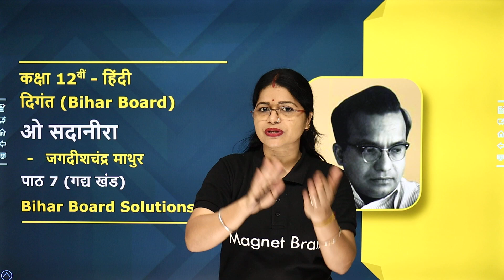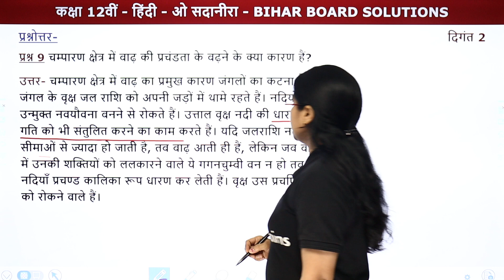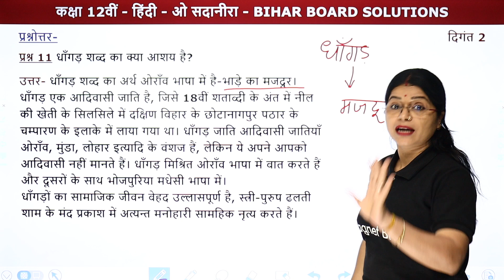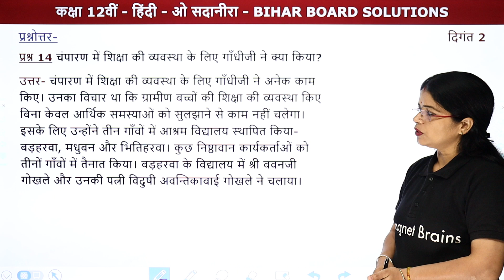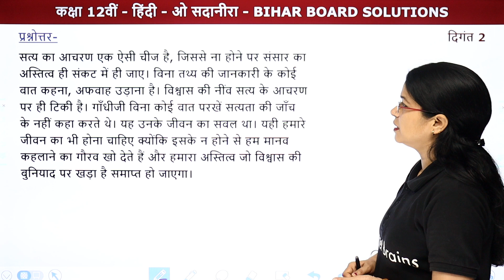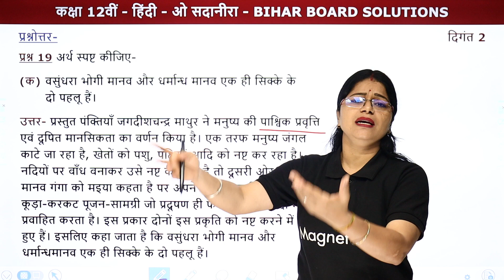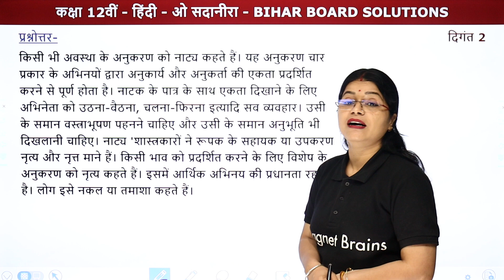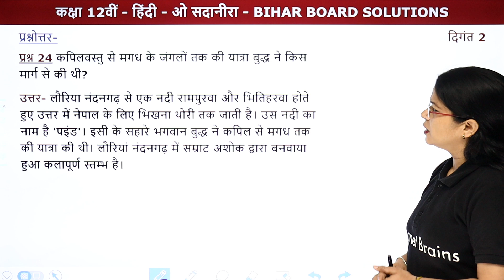O Sadanira (ओ सदानीरा) - Solutions | Class 12 Hindi Chapter 7 | State Boards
✔️ Class: 12th
✔️ Subject: Hindi/हिंदी (दिगंत भाग 2)
✔️ Chapter: O Sadanira/ओ सदानीरा (Chapter 7)
✔️ Topic Name: O Sadanira - Solutions/ओ सदानीरा - Solutions
✔️ Topics Covered In This Video (By Ankur Sir): इस वीडियो मे लाली मैम कक्षा 12th Hindi (हिंदी) के अध्याय ओ सदानीरा के Solutions पढायेंगी। इस अध्याय में शामिल विभिन्न महत्वपूर्ण विषयों की चर्चा करते हुए प्रमुख बिंदुओं के माध्यम से विद्यार्थियों के लिए चर्चा करेंगी। यह वीडियो दर्शकों को इस अध्याय के Solutions समझने में बेहतर मदद करेगा एवं दर्शकों को उनके हिंदी के विषय में बेहतर परिणाम प्राप्त करने में मदद करेगा।
00:00 Introduction: O Sadanira/परिचय - ओ सदानीरा
02:14 Solutions/प्रश्नोत्तर
प्रश्न 1. जगदीशचन्द्र माथुर मूलतः क्या है?
प्रश्न 7 जगदीशचन्द्र का जन्म किस दिन हुआ?
40:35 Website overview / वेबसाइट अवलोकन

ओ सदानीरा Question Answer
'ओ सदानीरा' हिन्दी साहित्य में किस विधा के अन्तर्गत है ?
ओ सदानीरा कहानी
ओ सदानीरा का अर्थ
ओ सदानीरा का सारांश
ओ सदानीरा Objective
ओ सदानीरा शीर्षक में किस महापुरुष की चर्चा है